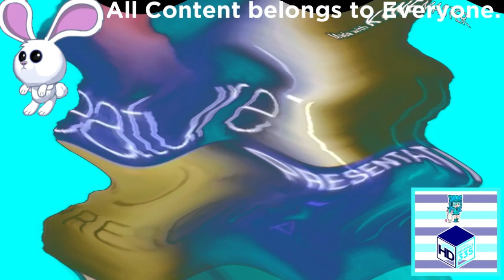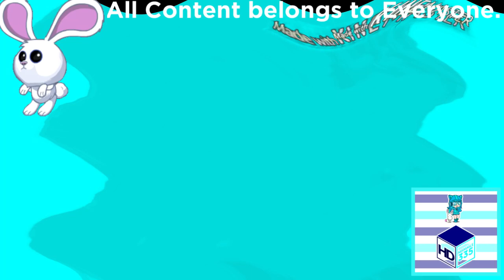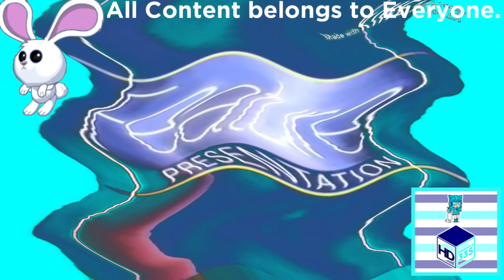(REQUESTED) Wavey All Entire Collection of Filmreel Bumpers (1999-2006)